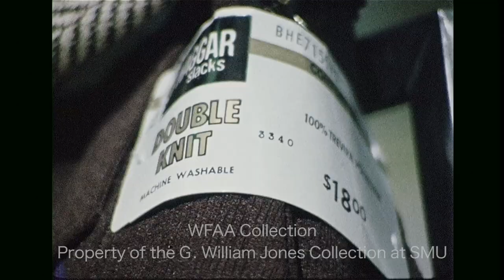Double Knits in Men's Clothing - November 1973